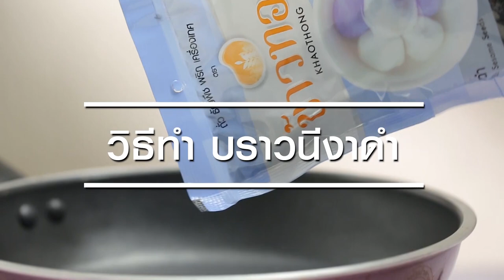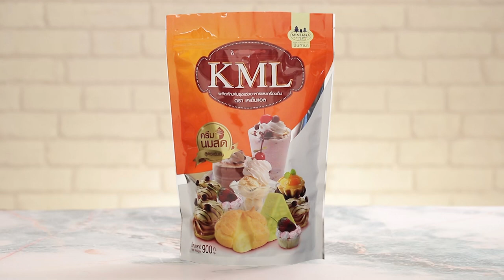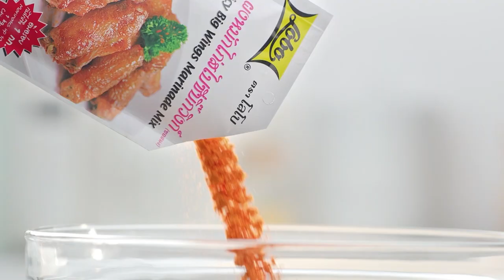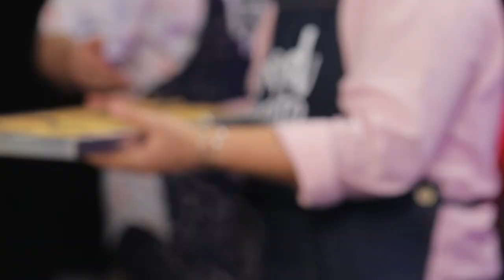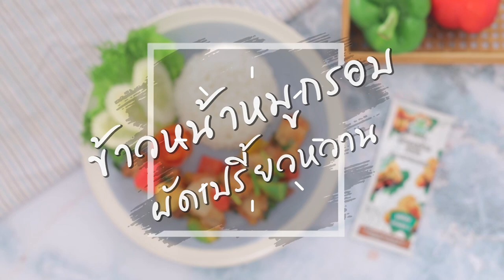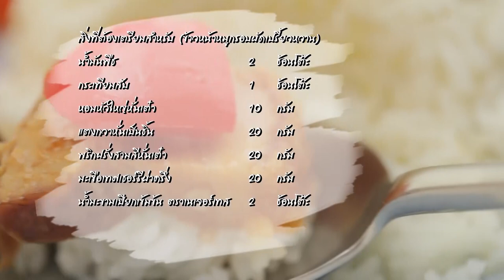"Food Fighto - ศึกครัวเดียวกัน" Nachos Bolognese VS นาโชส์เนื้อสะเต๊ะอะโวคาโดดิป EP. 34 [ FULL ]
'นานา' และ 'เท็ดดี้' มาในโจทย์ นาโชส์ ศึกครั้งนี้เมนูของใครจะเป็นผู้ชนะ

▲Line @yingsakfood